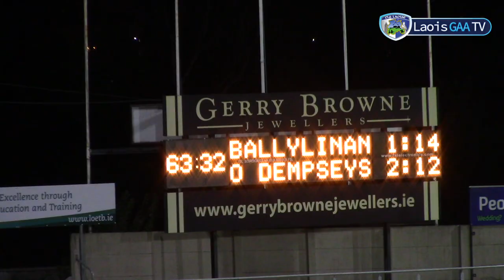O' Dempseys vs Ballylinan